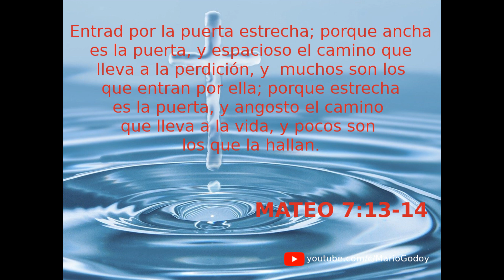MATEO 7:13-14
Entrad por la puerta estrecha; porque ancha es la puerta, y espacioso el camino que lleva a la perdición, y muchos son los que entran por ella; porque estrecha es la puerta, y angosto el camino que lleva a la vida, y pocos son los que la hallan.